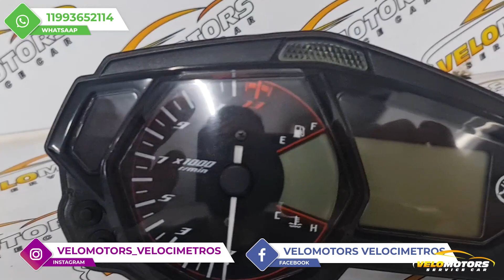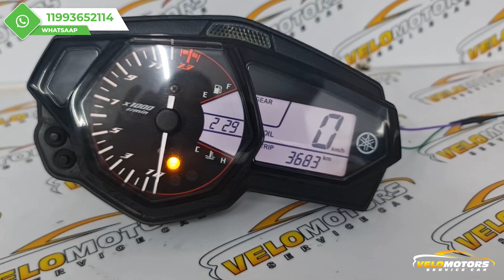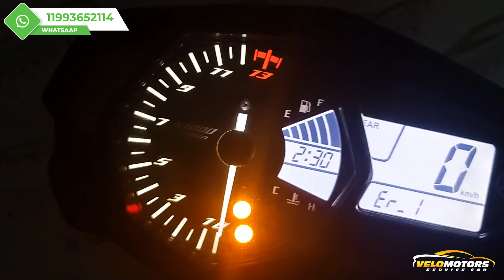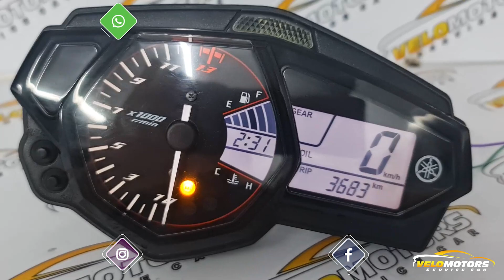Conserto Painel Yamaha Mt03 queimado sem funcionar! Envie sua peça por correios!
CONFIRA NOSSAS QUALIFICAÇÕES NO GOOGLE !

Endereço:
AV PIRAJUSSARA, 3954
BUTANTA